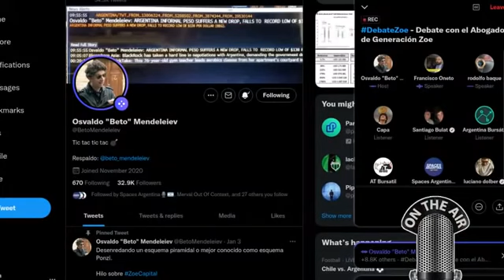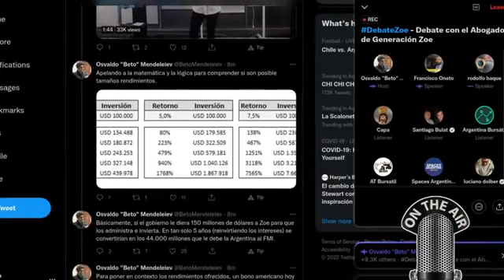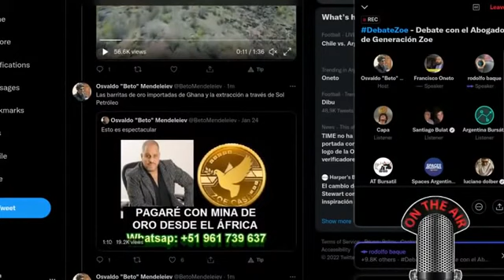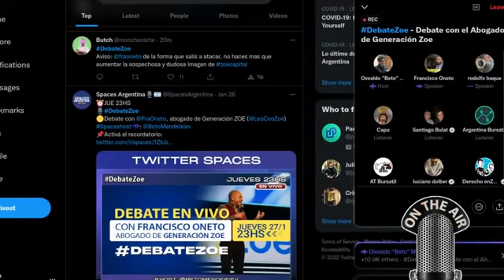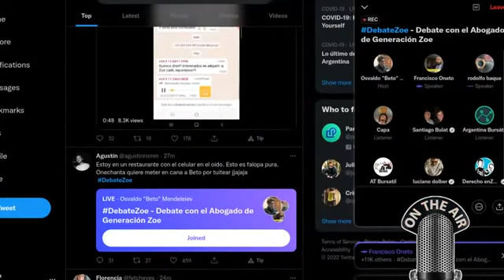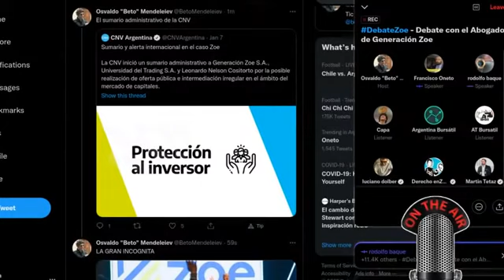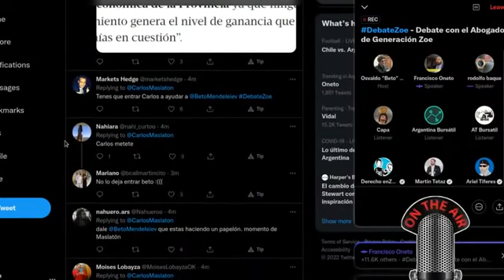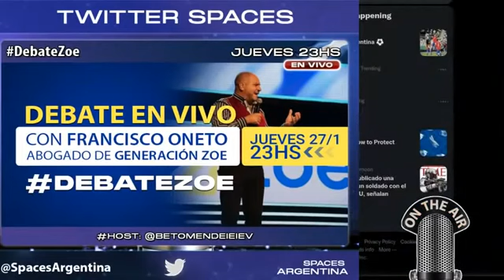Debate DebateZoe Osvaldo "Beto" Mendeleiev y Francisco Oneto Jueves 27/1 23:00 HS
Seguime en Twitter @ClaudioCaparroz